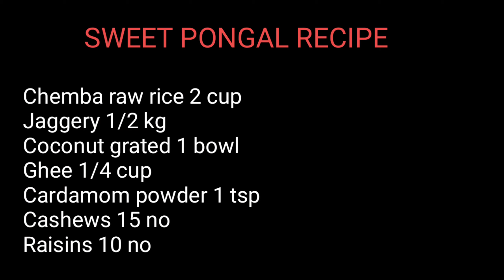sunjanaaskitchen/how to make sakkaraipongal recipe in tamil/sweet pongal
Sunjanaa's kitchen

How to make sakkarai pongal recipe in tamil
Sakkarai pongal recipe in tamil
Sakkarai pongal seivathu eppadi

Ingredients

Chemba raw rice 2 cup
Jaggery 1/2 kg
Coconut grated 1 bowl
Cashews 15 no
Raisins 10 no

Method

1. Take a heavy bottomed vessel add 3/4 th level of water in the vessel

2. Let the water boil

3. Add the washed chemba rice into the boiled water and mix well

4.Cook the rice for 15 minutes

6. Melt half kg jaggery in 1/4 cup of water

7. Filter and add the melted jaggery into the cooked rice and mix well

8. Cook for 3-5 minutes until it's well combined

9.Add 2 tbs ghee in a rice Jaggery mixture and mix well

9.Add 1 tsp cardamom powder and half grated coconut and mix well

10. Roast 10no  raisins and 15 no cashews in 2 tbs ghee

11. Roast until it's get golden brown colour

12. Add the roasted cashews and raisins in the sweet pongal

               Tasty sweet pongal ready

தமிழில் சக்கரை பொங்கல் எப்படி செய்வது
தமிழில் சக்கரை பொங்கல் செய்முறை
சக்கரை பொங்கல்

தேவையான பொருட்கள்

செம்பா பச்சரிசி 2 கப்
வெல்லம் 1/2 கிலோ
துருவிய தேங்காய்  1 கிண்ணம்
நெய் 1/4 கப்
ஏலக்காய் தூள் 1 தேக்கரண்டி
முந்திரி 15 எண்
திராட்சையும் 10no

1. கனமான பாட்டம் கொண்ட பாத்திரத்தை எடுத்துக் கொள்ளுங்கள் பாத்திரத்தில் 3/4 வது நிலை நீர் சேர்க்கவும்

2. தண்ணீர் கொதிக்க விடவும்

3. வேகவைத்த தண்ணீரில் கழுவப்பட்ட செம்பா அரிசியைச் சேர்த்து நன்கு கலக்கவும்

4. அரிசியை 15 நிமிடங்கள் சமைக்கவும்

6. 1/4 கப் தண்ணீரில் அரை கிலோ வெல்லம் உருகவும்

7. சமைத்த அரிசியில் உருகிய வெல்லத்தை வடிகட்டி சேர்த்து நன்கு கலக்கவும்

8. நன்கு கலக்கும் வரை 3-5 நிமிடங்கள் சமைக்கவும்

9. அரிசி வெல்லம் கலவையில் 2 tbs நெய் சேர்க்கவும்

10. 2 tbs நெய்யில் 10  திராட்சையும் 15 முந்திரி வறுக்கவும்

11. தங்க பழுப்பு நிறம் கிடைக்கும் வரை வறுக்கவும்

12. சர்க்கரை பொங்கலில் வறுத்த முந்திரி மற்றும் திராட்சையும் சேர்க்கவும்

               சுவையான சர்க்கரை பொங்கல் தயார்